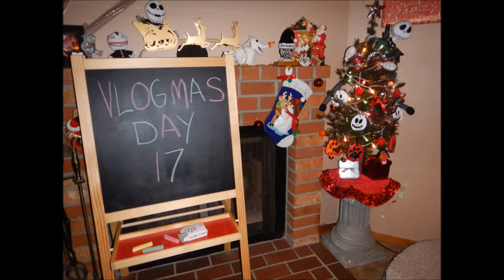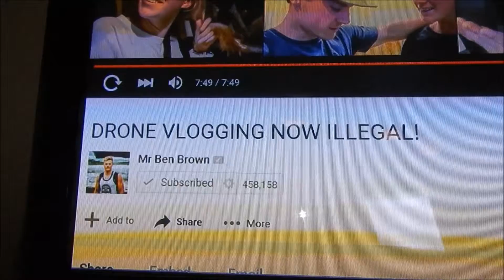Vlogmas day 17, Rainy day vlog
Today is yet another rainy day in Portland. I had to venture out to drop off an Etsy order at the post office and decided to do a little stocking stuffer  Christmas shopping while I was out. Came home and made lunch, hung out with the beagles, and my kitty, then worked on crocheting more HP inspired dog scarves. Not too much going on the past few days, but I promised I would stick with Vlogmas so I hope you enjoy the video just the same.

Camera used: Nikon AW120

Intro= A Long Cold Sting by Riot
Silent Night (Instrumental) by Jingle Punks

Sleigh Bells (sound effect) by Kangaroo